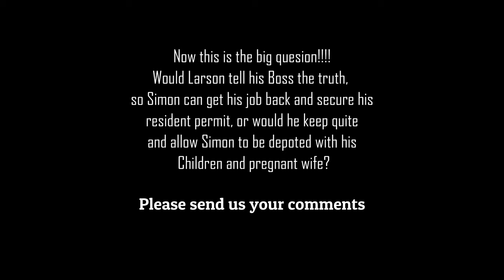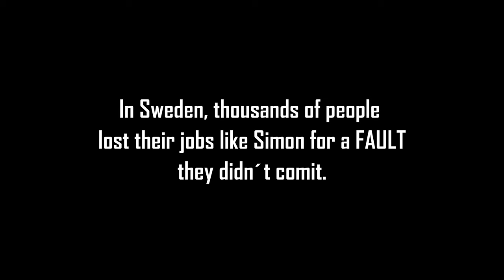MY SWEDISH JOB The latest short film by NTOKO MEDIA STUDIOS